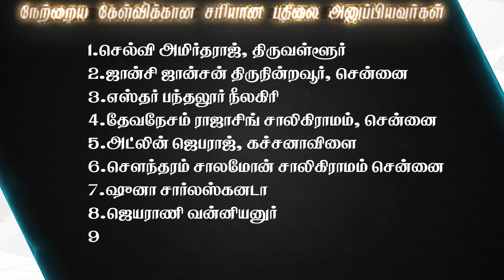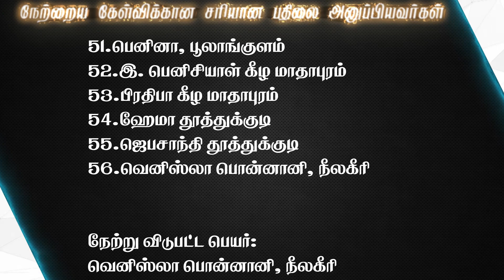Joshua TV BIBLE QUIZ Epi - 368 | Bible படிங்க பதிலை சொல்லுங்க பரிசை வெல்லுங்க | Tamil Bible Quiz